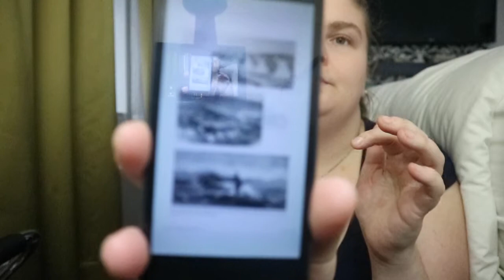Admiral Albert Hastings Markham